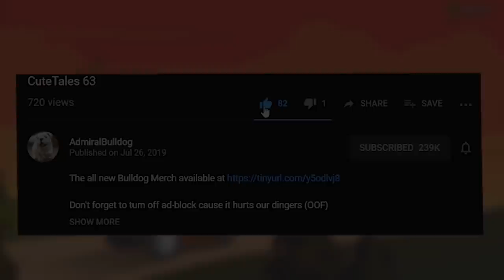Bulldog Void Is Not The One To Make A Mistake